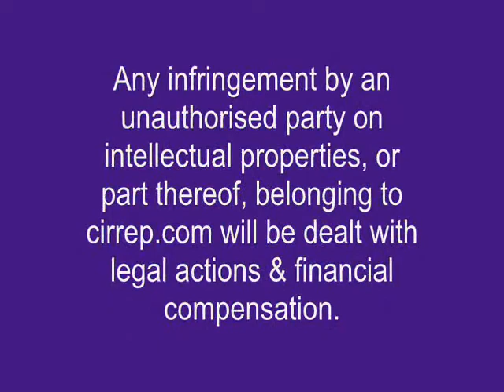Rare Inner-City Free-Standing Near-CBD Office@Perth